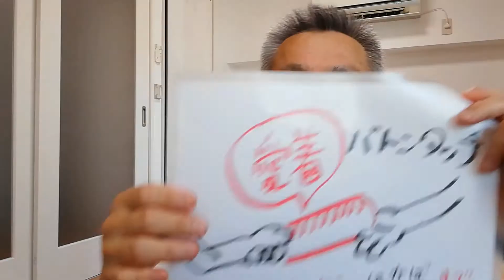愛着のバトンタッチ～ゆりかごから墓場まで【愛着障害の理解のために】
【臨床心理士の知恵】愛着は発達します。

中年期という時期は、愛着のバトンタッチが行われる時期でもあり、中年期のリスクが高まるのはそのためでもあります。

この愛着の標準的な世代間連鎖を理解しておくことで、愛着障害への理解が深まるでしょう。

動画の補足もあるテキストを配信しています。

LINE登録いただけると、日曜の夜に、今週のYouTube配信のハイライトシーンの記事を配信します。
明日からのワンポイント活力源としてもご利用ください。

ソレア心理カウンセリングセンター